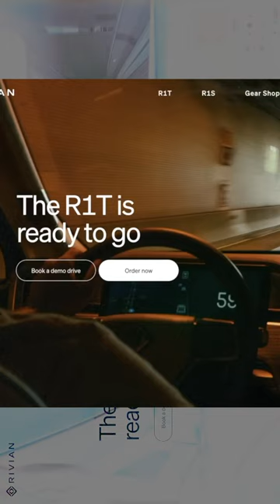EV Startups: Where Are They Today? (Workhorse, Rivian, Lordstown)